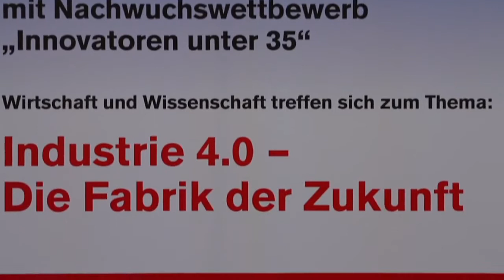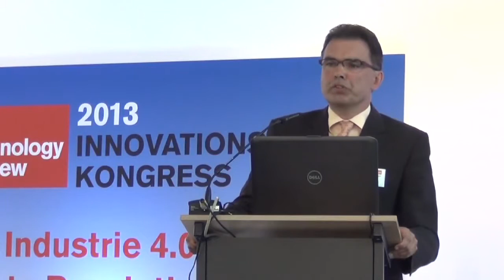Industrie 4 0 Vortrag Jürgen Jasperneite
Professor Jürgen Jasperneite, Leiter des Fraunhofer Institutsstandorts für industrielle Automation in Lemgo, stellt Charakteristika der Industrie 4.0 und deren Bedeutung für die Wirtschaft heraus